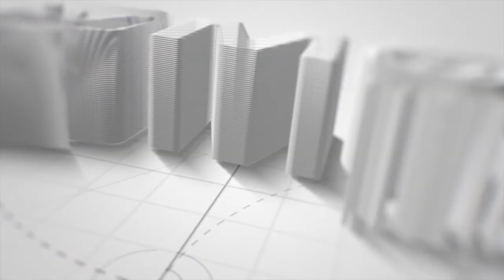ENTREVISTA CURSOS ONLINE | TVMOS